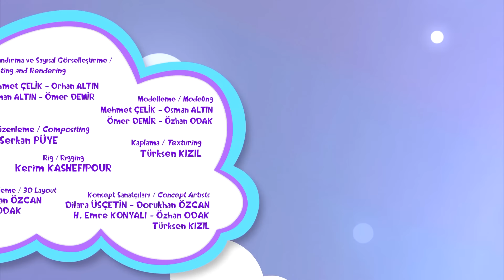Kendi Kendine 🌸 Yeni Bölüm#28 pepee düşyeri❤️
Düşyeri